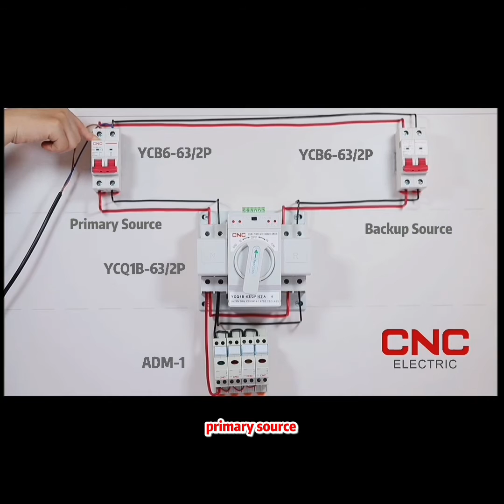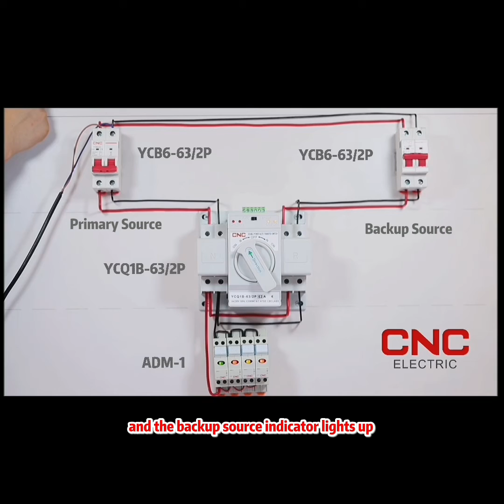YCQ1B Mini Dual Power Automatic transfer switch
CNC Mini Dual Power Automatic transfer switch

Our Automatic transfer switch  With manual and automatic two types.
First of all, I will show you how our Manual mode work and is mainly used for testing and maintenance.
Then let's Put the product in auto mode. When the primary source and backup source are normal, ATSE is in the primary source, and the common indicator light is on.
When the primary source is abnormal, power switch to backup source, and the backup source indicator lights up.
When the primary source returns to normal, the power switches back to the primary source, and the common indicator light is on.